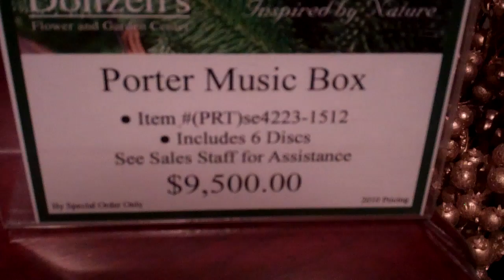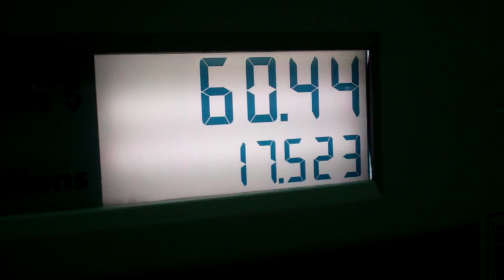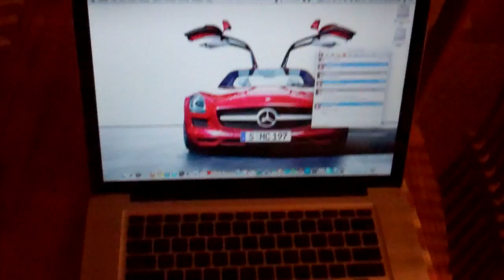PRICK 12/17/11 - Day 370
I had a great Saturday, what did you'll do?